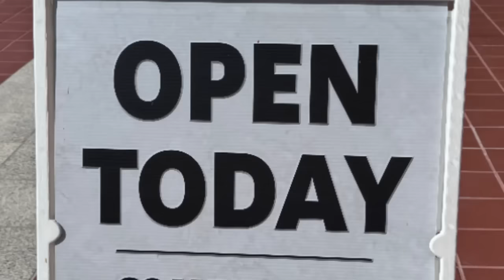Van Life is Easy -Staying Clean in a Van. (and avoiding theft of your Van)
Staying Clean as a Full Time Van Lifer (and how to keep your van safe while you are away from it)
Where to find showers and how to keep your van safe while in the store etc

Minivan Lee here. Heart and Humor to Van Life. I live in a minivan full time.  I’ve been living the van life for 6 years.  Let the fun begin.

Sensor Color Changing Lamp
Jackery Power Station 300 plus
Jackery Power Station 500
Camping USB Fan
Clip on USB Fan
Butane Dual Stove
Renegy 100w flexible solar

MinivanLee.com
Gifts, exercise videos, Neck gaiters